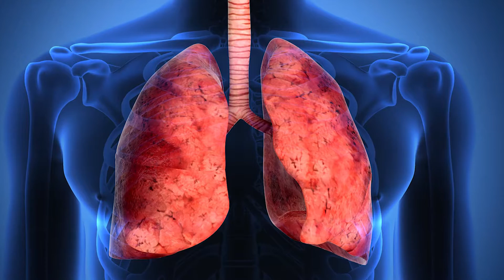Lungs വൃത്തിയാകാം മൂന് ദിവസത്തിനുളിൽ | Best Foods To Cleanse Your Lungs | Health Tips Video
Healthy Kerala is the most popular YouTube Channel of Kerala, which shares you all sorts of  Fitness & Health Tips, Good Health, Beauty & Makeup Tips for all who wants to lead a Healthy n Gorgeous Life. We aims Healthy Kerala with our healthy tips